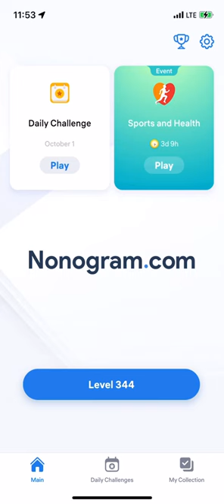Nonogram.com - Number Puzzle LEVEL 344